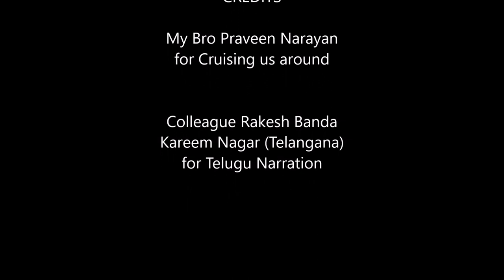Jogfalls- Karnataka one of the largest Waterfalls in India ll Indian Kannadiga Learn learn